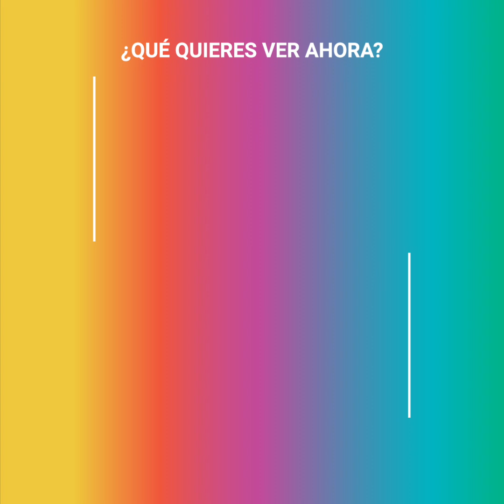Cambió a los “Wachiturros” por Jesucristo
Lucas Caballero lleva una vida que jamás imaginó. Dejó sus orígenes humildes cuando se convirtió en la sensación local con su grupo “Los Wachiturros”, quienes dominaron las radios y viajaron por el mundo cantando y realizando su pegajosa coreografía, pero Lucas no era feliz. Estaba adentrándose en lo más oscuro cuando sintió un llamado divino que mejoró su vida para bien.